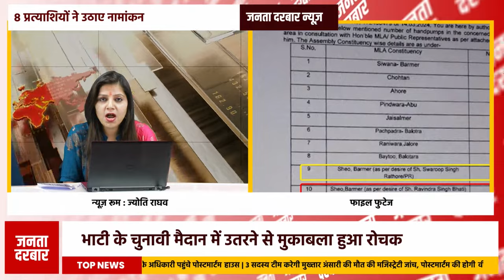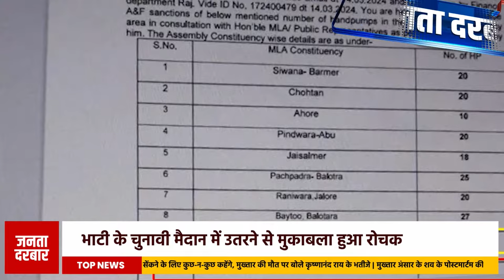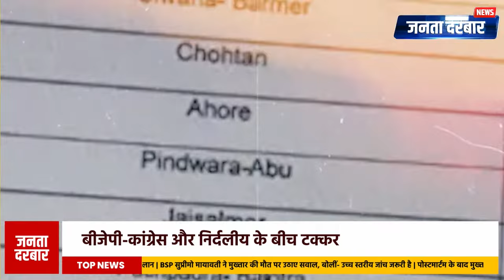भाटी के चुनावी मैदान में उतरने से मुकाबला हुआ रोचक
बाड़मेर में लोकसभा चुनाव के दूसरे फेज की नॉमिनेशन प्रकिया पूरी होने के बाद चुनाव की तस्वीर साफ हो गई है. अब बाड़मेर लोकसभा सीट पर 11 उम्मीदवार चुनावी मैदान है. लेकिन इस सीट पर मुकाबला त्रिकोणीय बड़ा ही रोचक हो गया है. बीजेपी से कैलाश चौधरी, कांग्रेस से उम्मेदाराम बेनीवाल और निर्दलीय प्रत्याशी रविंद्र सिंह भाटी के बीच मुकाबला है